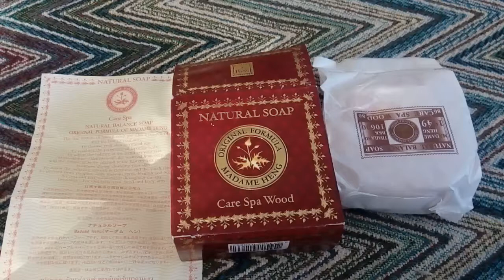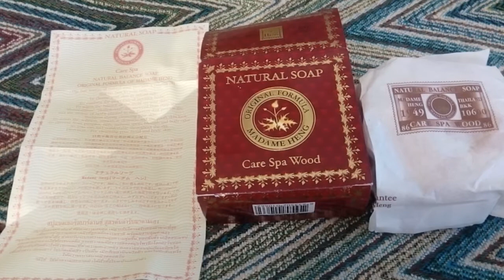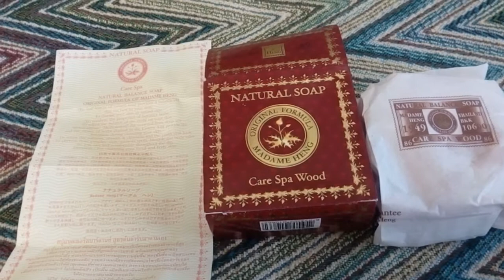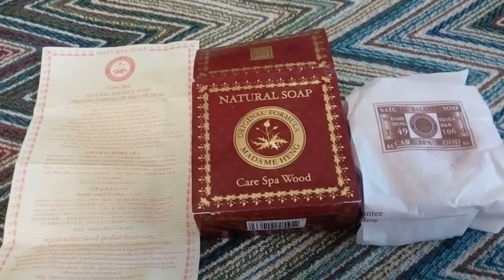СПА Мыло "Madame Heng " (Мадам Хенг) с сандалом 150 грамм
Состав: содиум пальмитат, вода, экстракты жимолости японской, ринакантуса носатого, кристаллический ментол, морские водоросли, витамин Е, отдушка — эфирное масло сандала.
Нежная текстура этого тайского натурального мыла восстанавливает естественный РН баланс кожи. Оно не сушит кожу, а напротив — питает и увлажняет. Мыло мягко очищает кожу, устраняет раздражения и воспаления, а также предотвращает появление акне и черных точек. Мыло образует мягкую, густую, ароматную пену
Полностью натуральное мыло Сандал Madame Heng, 150 гр. Оригинальная формула мыла с лечебными экстрактами. Мыло Мадам Хенг оригинальное травяное предназначено для полноценного ухода за кожей лица и тела. Это мыло заботиться о Вашей коже даже во время умывания. В составе этого тайского мыла только натуральные компоненты. В составе 6 тайских редких трав, которые делают формулу мыла сбалансированной и ухаживают за кожей нежно и бережно. Травы обладают омолаживающим и стимулирующим эффектом. Кожа становится упругой и гладкой. На коже редко возникают воспаления и шелушение. В состав мыла входит витамин Е, который омолаживает, увлажняет и удаляет загрязнения. Натуральная и бережная забота от элитной марки Мадам Хенг. Мыло отлично мылится, и нежно пахнет. Это отличная замена пенкам для мытья, состоящим из химических элементов.